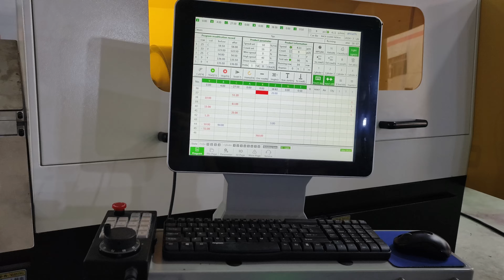3D CNC bracket ribs making machine for fan guard production line